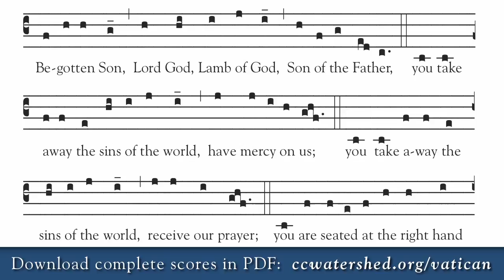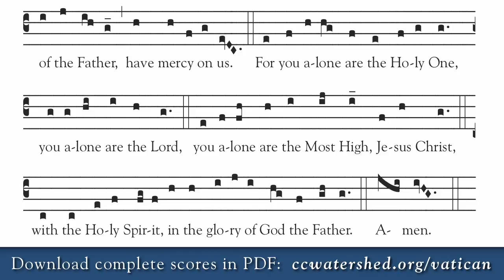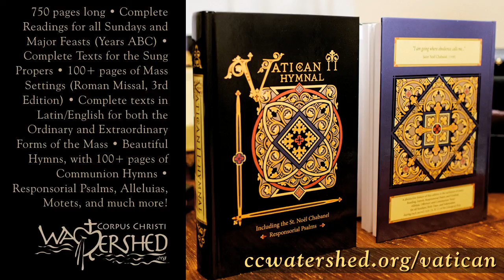SATB Edmund Arrowsmith GLORIA "Glory to God" New Translation Roman Missal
Have you heard about the newest Catholic Hymnal?
New Translation of the Mass, Roman Missal 3rd Edition, Simple, Easy, Gregorian chant